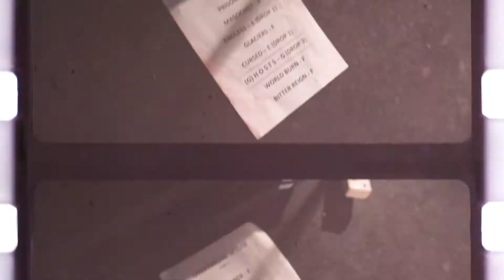Overthrone - The Asylum 25/02/2022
Highlights from the Overthrone headline show at The Asylum, Birmingham UK.